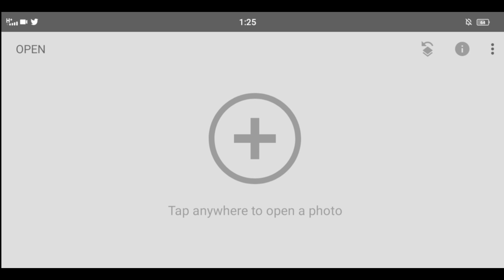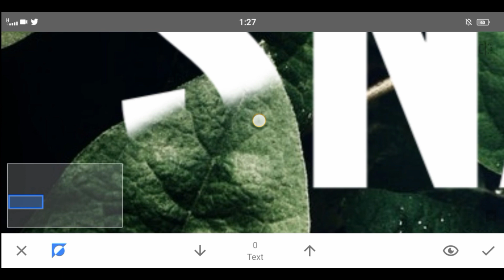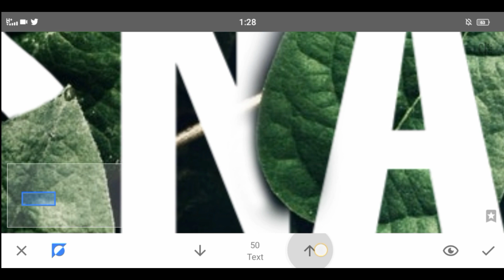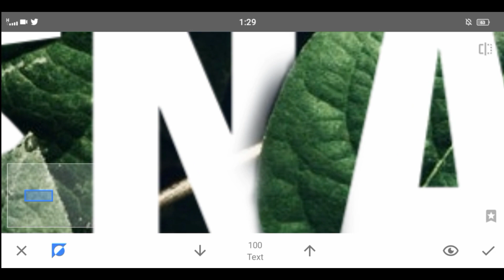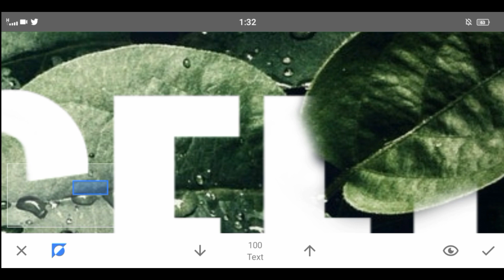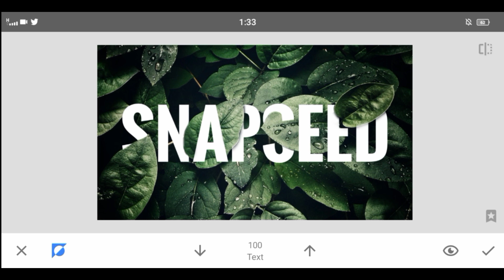Snapseed 3D Text Tutorial | Photo Editing Tricks Mobile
In this video we will show how to edit 3D Text effect in Snapseed mobile application.